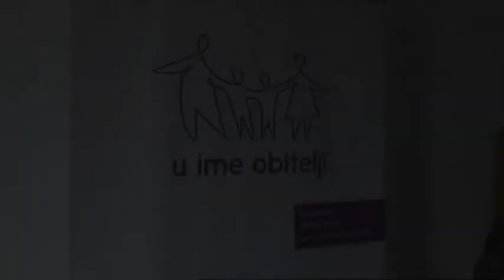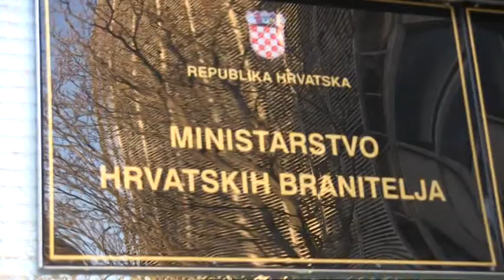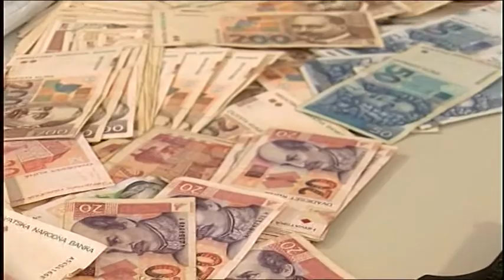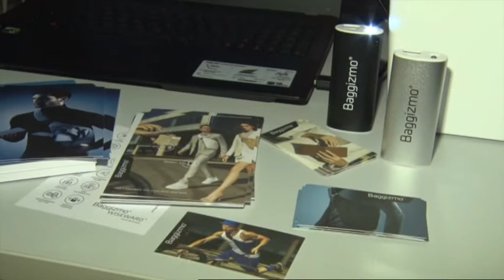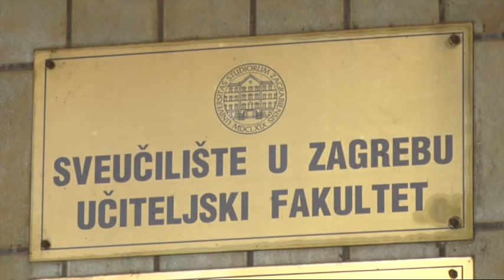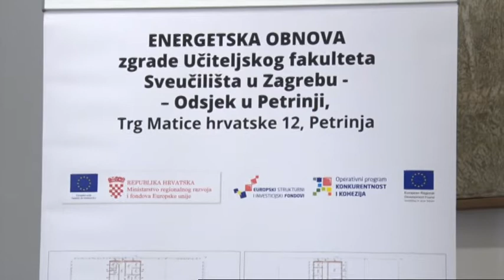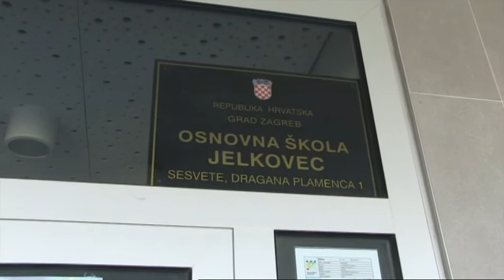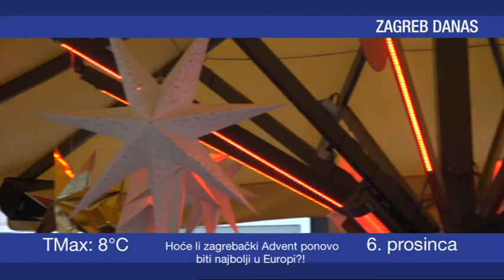ZIP - 6.12.2017. - Z1 TELEVIZIJA